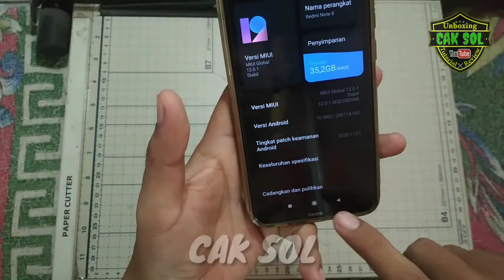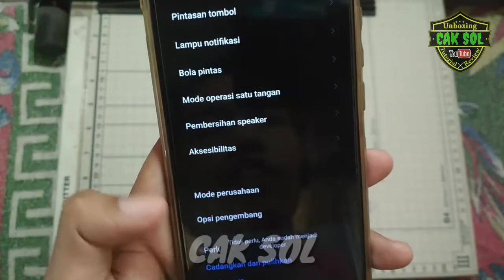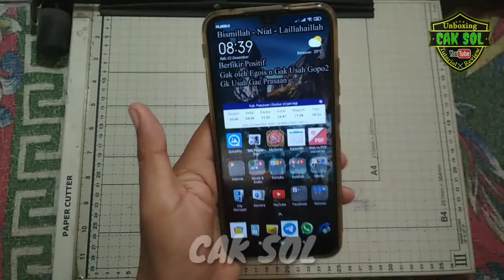Fix Bug Jendela Mengambang MIUI 12 di Redmi Note 8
di video kali ini saya akan membagikan cara mengatasi redmi note 8 tidak bisa floating window atau jendela mengambang ini bisa terjadi karena bug setelah update MIUI jadi bagaimana cara mengatasinya di sini kalian tidak perlu panikan kalian bisa mengikuti tutorial yang ada di video ini